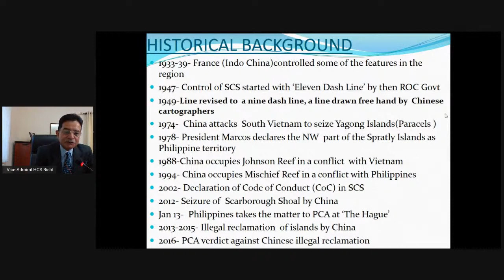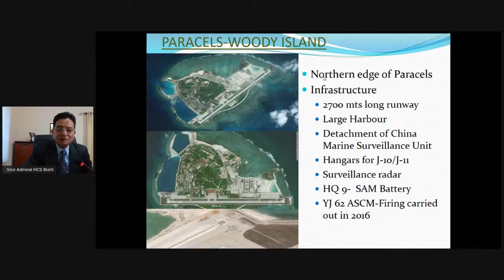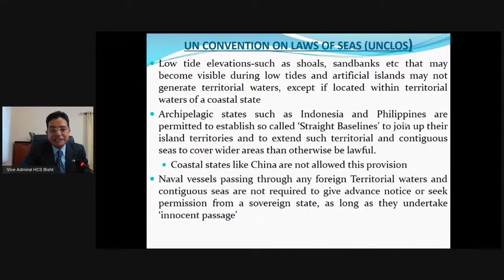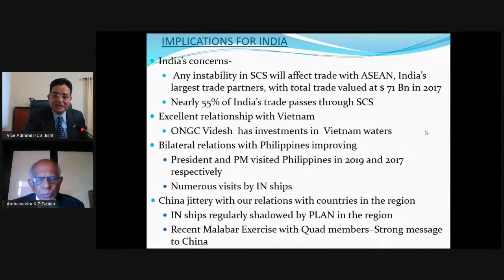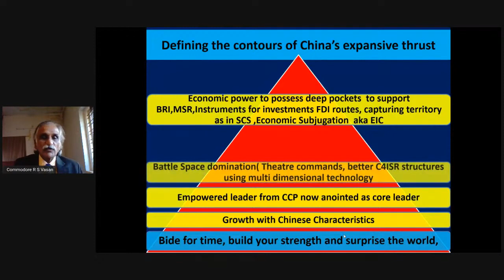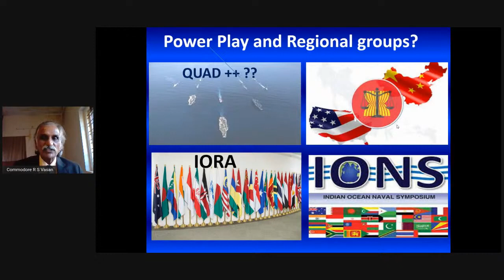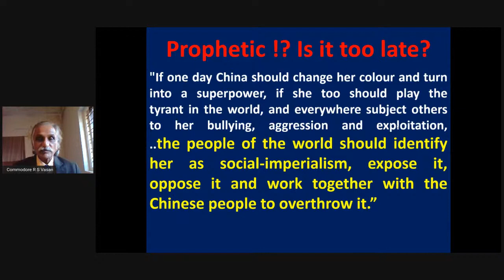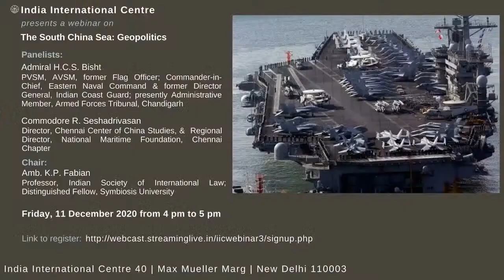The South China Sea Geopolitics | India International Centre | Cmde. R.S Vasan, Director, C3S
The South China Sea: Geopolitics hosted by India International Centre

Panelists:

1. Commodore R Seshadri Vasan, Director, Chennai Center of China Studies, and Regional Director, National Maritime Foundation, Chennai Chapter

2. Admiral H.C.S. Bisht, PVSM, AVSM, former Flag Officer; Commander-in-Chief, Eastern Naval Command and former Director General, Indian Coast Guard; presently Administrative Member, Armed Forces Tribunal, Chandigarh

Chair & Moderated by: Amb. K.P. Fabian, Professor, Indian Society of International Law; Distinguished Fellow, Symbiosis University

Introduction of the topic:
The South China Sea (SCS) located in the Western Pacific Ocean with an area of 3.5 million sq. kms is one of the most important economic and environmental regions in the world. SCS also contains some of the world’s most important shipping lanes and is the site of inter-state disputes primarily because People’s Republic of China (PRC), although a signatory to UNCLOS (United Nations Convention on the Law of the Seas), has violated its provisions in many ways. China is only one of the littoral states, along with Indonesia, Philippines, Vietnam, Malaysia, Brunei, and Taiwan. Since a rule-based order is of utmost importance for humanity, India, United States, Australia, Japan, United Kingdom, France, and Germany, have insisted that PRC should abide by the UNCLOS.